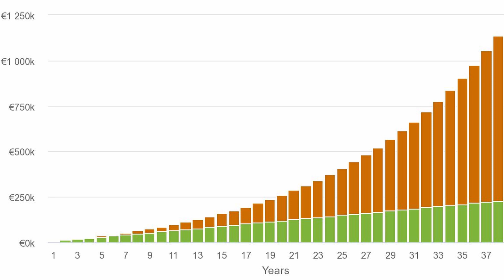5 SIDE HUSTLES om €500 p/m te genereren (10.000 abonnees!)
In deze video bespreken we 5 side hustle ideeën waarmee jij 500 euro per maand kan genereren. Wanneer je dit inkomen zou investeren in aandelen is het mogelijk om rond je pensioenleeftijd een miljoen aan vermogen bij elkaar gebouwd te hebben.

Onmogelijk? Nee! Zijn er mitsen en maren? Natuurlijk!

Zorg ervoor dat je de juiste mindset creëert en gaat bouwen aan jouw financiële vrijheid. Probeer niet te focussen op de beren op de weg, maar focus op wat wél mogelijk is! Alleen op die manier kan je echt succesvol worden.

00:00 Introductie
01:47 Online vastgoed
06:32 Personal trainer aan huis
07:47 Puppytraining aan huis
09:50 Vastgoed fotograferen
12:19 Freelancen als editor of tekstschrijver
14:24 Mindset